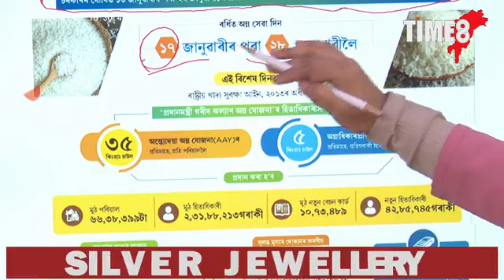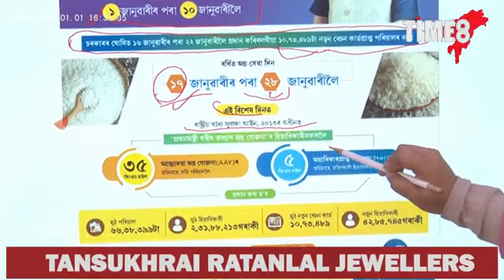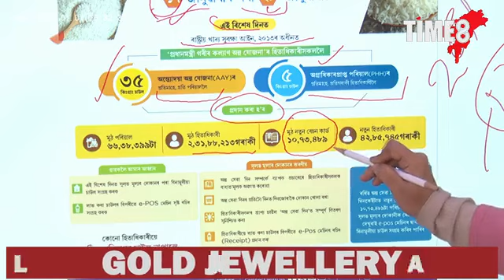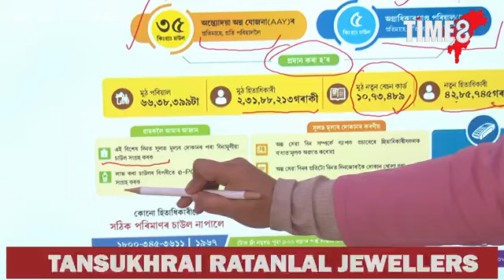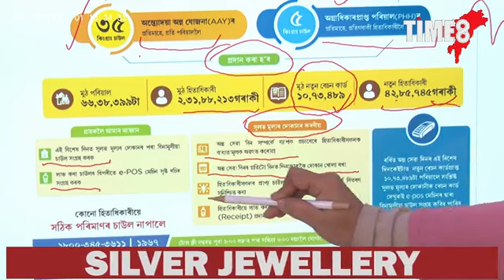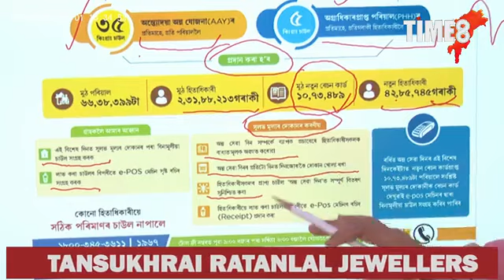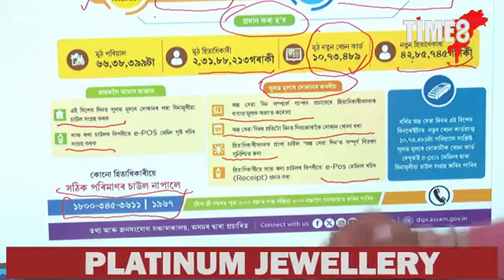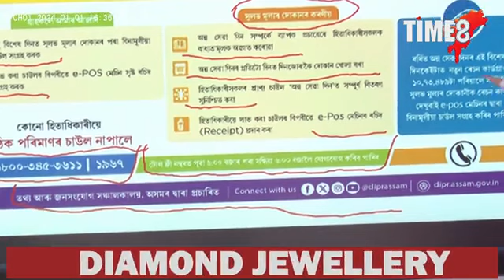ৰেচন কাৰ্ডৰ লাখ লাখ হিতাধিকাৰীৰ বাবে ডাঙৰ খবৰ।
ৰেচন কাৰ্ডৰ লাখ লাখ হিতাধিকাৰীৰ বাবে ডাঙৰ খবৰ। আজিৰ পৰাই লাভ কৰিব ৰেচন। নতুন ৰেচন কাৰ্ড পোৱা হিতাধিকাৰীয়ে ১৭ জানুৱাৰীৰ পৰা ২৮ জানুৱাৰীৰ ভিতৰত লাভ কৰিব ৰেচন